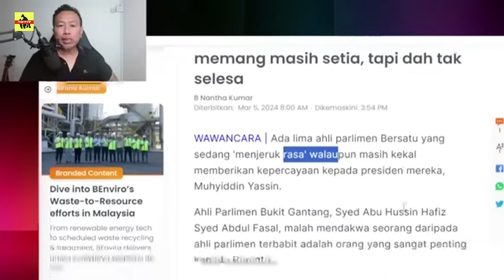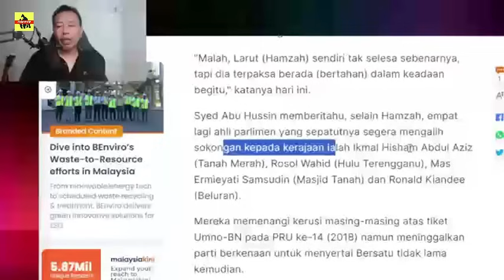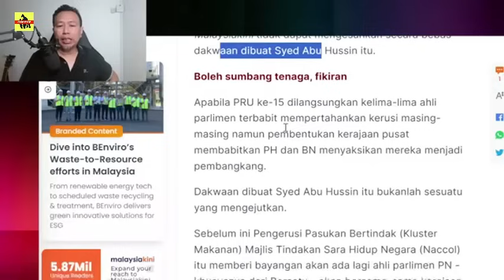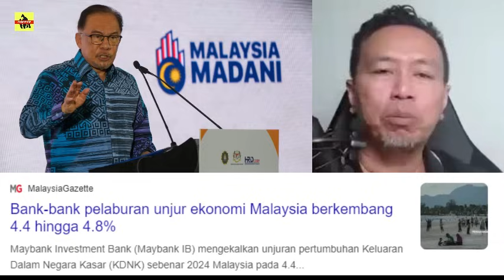PANAS🔥5 LAGI MP BERSATU SOKONG PMX ? HILANG KEYAKINAN TERHADAP ABAH ?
@HUSTLE Channel